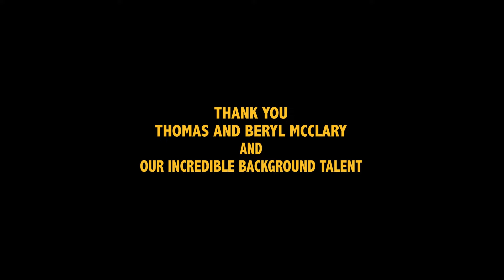Ryn Hills - She Already Knows (This Is What It Is)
1

Ryn Hills
Ft. ROE LINDSEY

PRODUCERS
Ryn Hills
Mumblefilms Productions
DocumentLife

DIRECTORS
Matthew Cairns
Brandon Pickering

CAMERA
Jason Luna

EDITOR
Matthew Cairns

Beryl and Thomas McClary
Jordan Marshal
Jensen Tilley
Dirk Deville